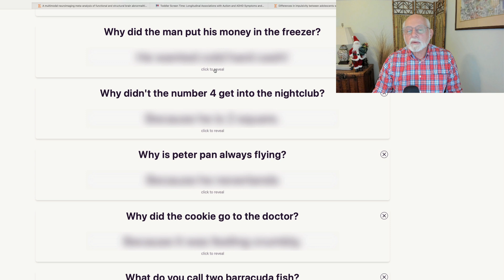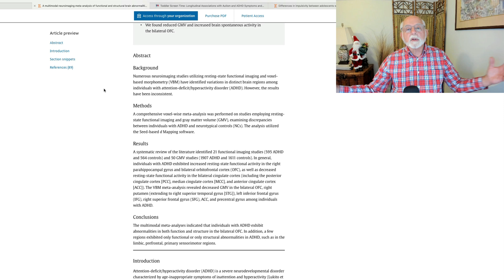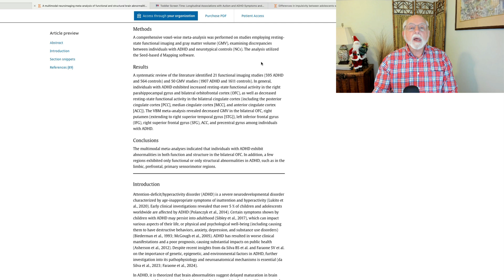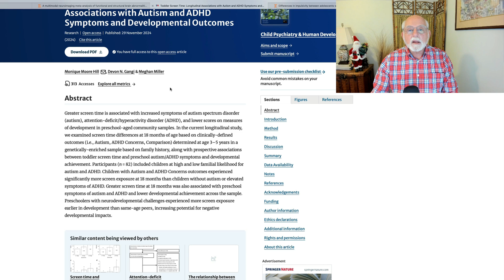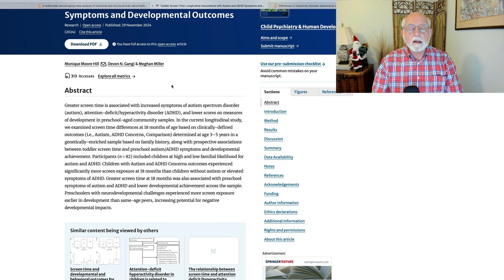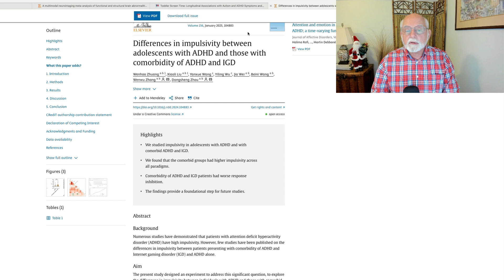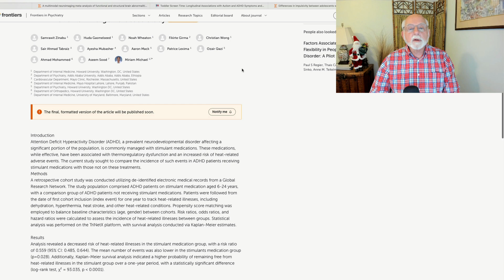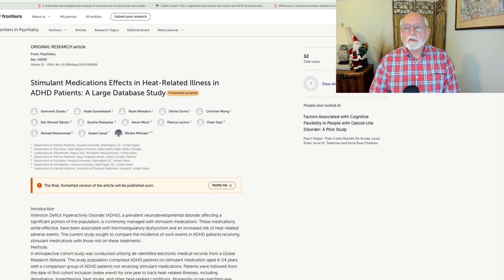Weekly Research Updates for December 7, 2024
01:00 Introduction and the Dad Jokes
02:09 Meta-analysis of neuro-imaging studies of brain volume and functioning in ADHD
05:23 Toddler screen time and risk for later ADHD and ASD
09:13 Differences in impulsivity in teens with ADHD and ADHD plus internet gaming disorder
10:33 Stimulants reduce risk for heat related illnesses in children with ADHD
12:57 Conclusion

A multimodal neuroimaging meta-analysis of functional and structural brain abnormalities in attention-deficit/hyperactivity disorder
C Chen, S Sun, R Chen, Z Guo, X Tang, G Chen… - Progress in Neuro …, 2024

 Toddler Screen Time: Longitudinal Associations with Autism and ADHD Symptoms and Developmental Outcomes
MM Hill, DN Gangi, M Miller - Child Psychiatry & Human Development, 2024

Differences in impulsivity between adolescents with ADHD and those with comorbidity of ADHD and IGD
W Zhuang, X Liu, Y Wang, Y Wu, J Wei, B Wang… - Research in Developmental …, 2025

Stimulant Medications Effects in Heat-Related Illness in ADHD Patients: A Large Database Study
S Zinabu, H Gasmelseed, N Wheaton, F Girma… - Frontiers in Psychiatry
 doi: 10.3389/fpsyt.2024.1509385